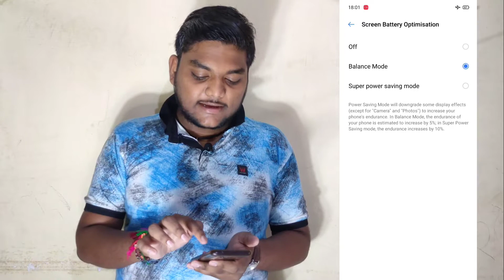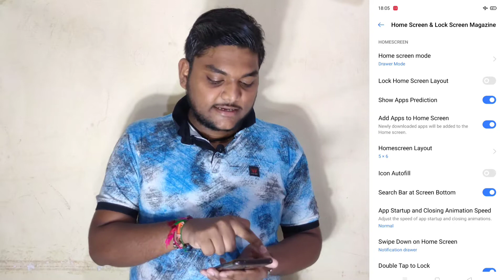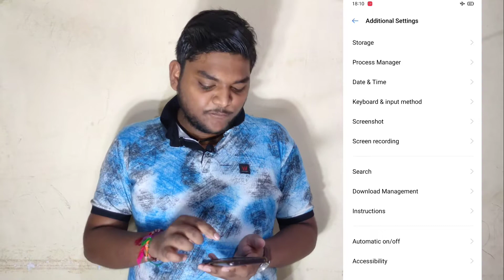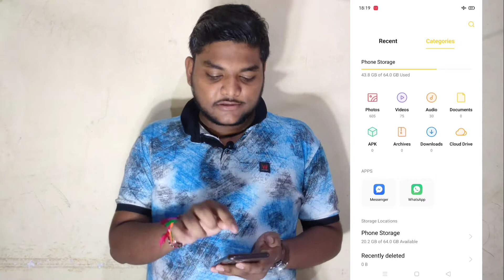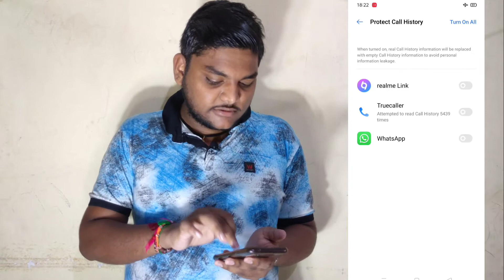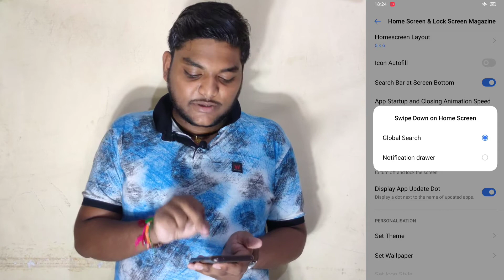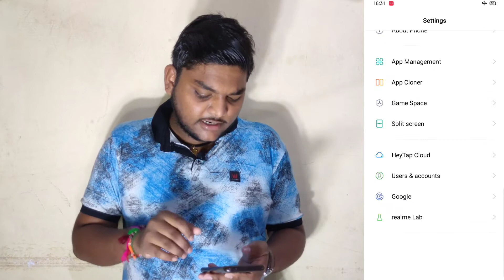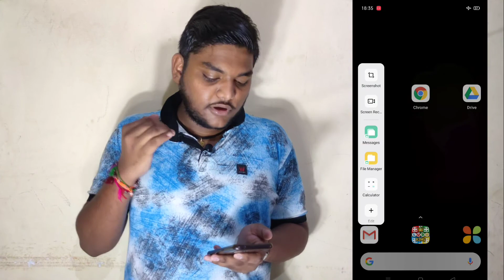हमेशा काम आने वाले TOP 10 Realme UI Hidden Features, Tips & Tricks | आप को पता होने चाहिए [2020]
Hello Dosto is video me maine aap logo ko Realme Ul ke Top 10 Hidden Features ke bare me bataya hu jo kaafi useful hai aur aap sabhi ko in tricks ka istemal karna chahiye..Umeed hai aapko video pasand aayegi.